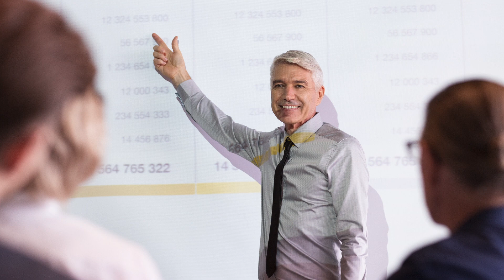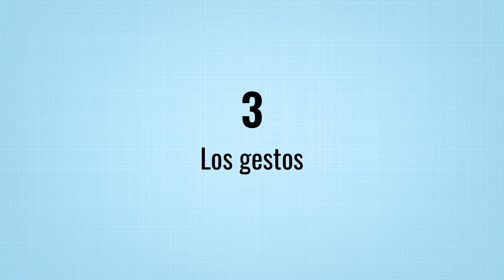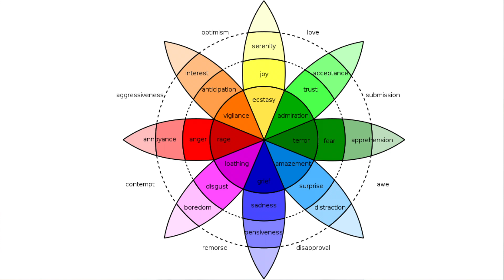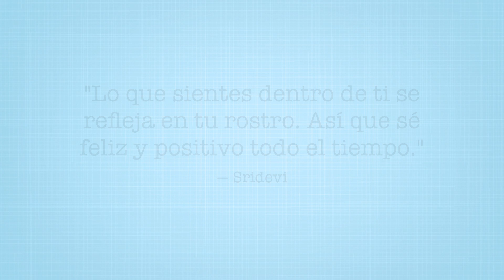#3 Oratoria: Cómo Mejorar tu Comunicación NO Verbal con El Lenguaje del Cuerpo al Hablar en Público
¿Te gustó este video y quieres Mejorar Tu Vida?

☰ RESUMEN:

Cuando tienes que pasar al frente para hablar en público, es un hecho que, la forma en que te paras, dónde colocas tus manos, los gestos que haces y hacia donde diriges tu mirada, son señales que envías sin emitir una sola palabra.

Si consideras que las señales que envías con tu lenguaje corporal son positivas, felicitaciones. Pero si no, quédate con nosotros hasta el final de este vídeo porque te vamos a compartir los pasos que necesitas para mejorar significativamente tu lenguaje corporal.

▸ 1:53 ⇢ Técnica 1 - La postura.
▸ 2:33 ⇢ Técnica 2 - El Contacto Visual.
▸ 4:34 ⇢ Técnica 3 - Los gestos.
▸ 5:56 ⇢ Técnica 4 - Las expresiones faciales.

★ No te pierdas los nuevos videos de Crecimiento Personal, Comunicación y Liderazgo...